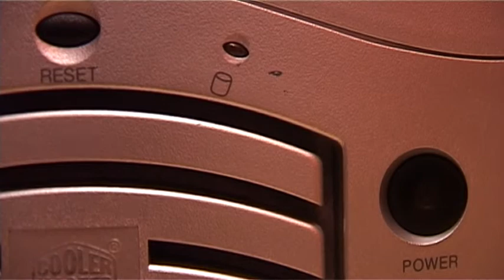Moi Mili - Komar Film - Vlog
Marek to 47-letni bezrobotny wdowiec, mieszka sam. Jego syn wyjechał do Belgii w celach zarobkowych i co jakiś czas utrzymuje z nim kontakt. Po za synem Marek nie ma nikogo - nie posiada rodziny ani kolegów. W celu zaspokojenia kontaktów towarzyskich prowadzi internetowy "video blog"...

Jesteś ciekaw, jak zakończyła się ta historia? Zapraszamy do obejrzenia całego filmu na